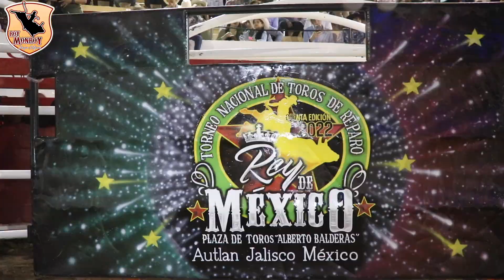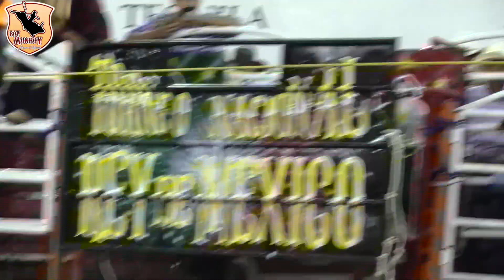RANCHO LA ENCANTADA NUEVO REY DE MEXICO EN AUTLAN DE LA GRANA JALISCO 2022.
Video sobre TORNEO REY DE MEXICO EN AUTLAN DE LA GRANA JALISCO EN DONDE LLEGARON 30 GANADERIAS CON SU MEJOR TORO Y MEJOR JINETE..

!!ADVERTENCIA¡¡EL SIGUIENTE VIDEO CONTIENE MATERIAL GRAFICO DE ALTO IMPACTO VISUAL SE RECOMIENDA DISCRECION...